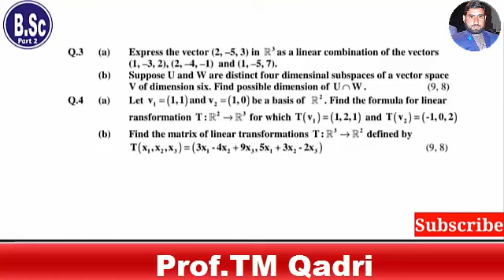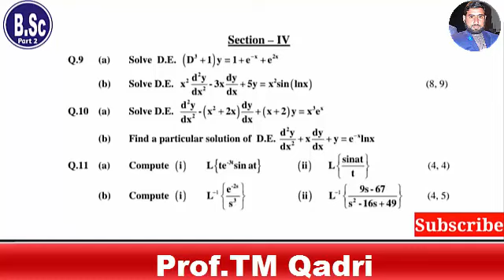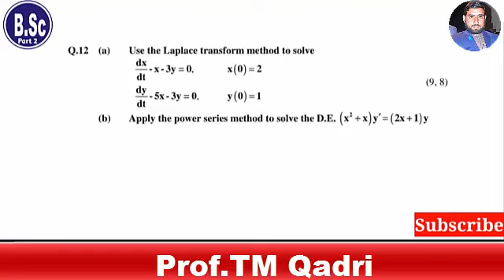B.Sc 4th Year Math-A past Paper 2018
Video Topic :: B.Sc 4th Year Math A past Paper 2018

This Video is Made For The Students Of B.A / B.Sc  Math A. To Help Them For The Presentation Of Their University Examination ❤️❤️❤️

_______ Social Links _______

➡️Like Page For Any Questions To Mathematics Related.❤️❤️

_______///Videos Link\\\_______